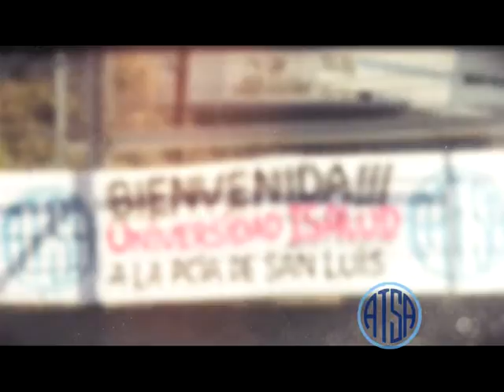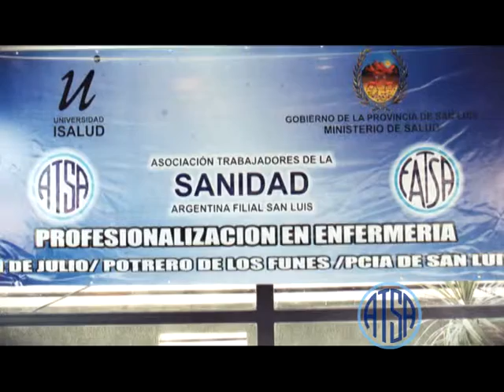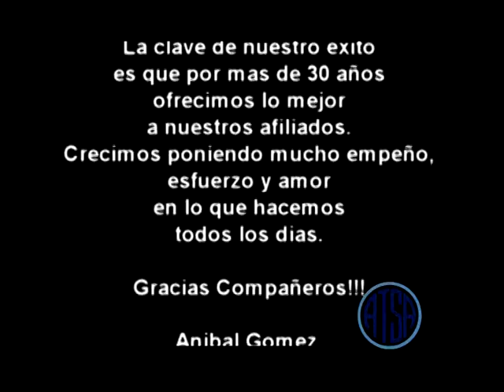atsa video para san luis2